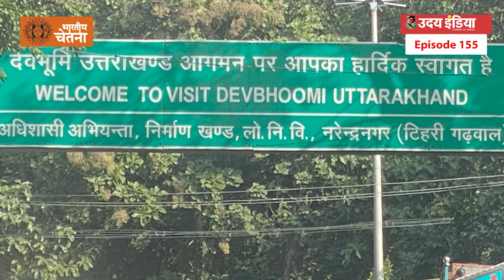Uttarakhand Mystery: जहां स्नान करने आती हैं परियां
उत्तराखंड में ऐसा ही एक ताल है, इस जगह पर परियों का निवास है. यह ताल नैनीताल से करीब 25 किलोमीटर दूर है...यहां परियों का निवास होने के कारण ही इस ताल को परी ताल कहते हैं.